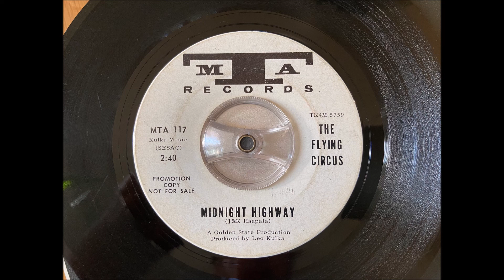The Flying Circus - Midnight highway (60'S GARAGE PUNK ROCKER)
Killer garage two sider outta San Fransisco. This was their first 45, released on MTA in early 1967. Both sides are stompin', punky Stones-ish garage rockers with great guitar work and tuff vocals. The original members were John Haapala bass, Kevin "Kid" Haapala guitar, Bill Berry vocals, Jim Grandjean guitar and Don Perkins drums and they released one more 45 on MTA before the band re-organised.  In the later line-ups only John was still in the band from the original line-up. My copy is a bit worn with some distortions in the grooves here and there, but worth shareing.